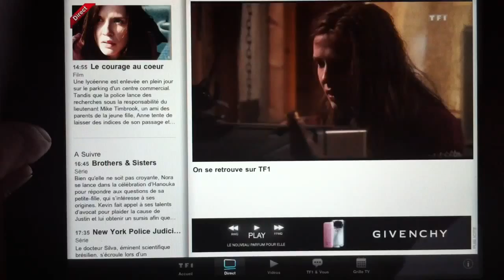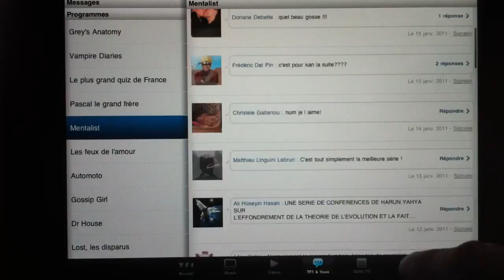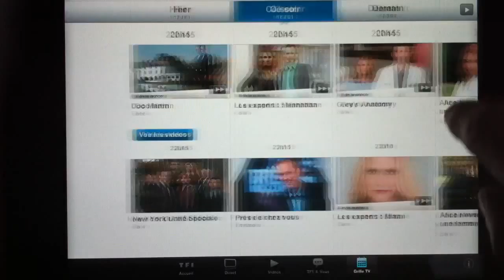Application TF1 sur iPad - www. VIPad.fr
TF1 sur iPad en avant-première : une vidéo de VIPad.fr, le site 100 % iPad de

Retrouvez dans cette vidéo : le carrousel d'accueil, l'affichage des émissions Live, la télévision de rattrapage avec les différentes émissions, le chapitrage des journaux télévisés, la partie "fan'" de l'application et enfin la grille des programmes.